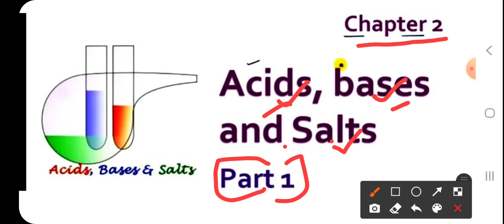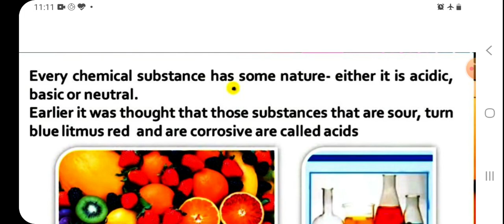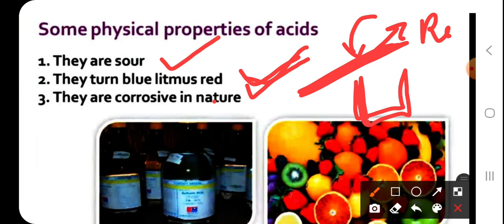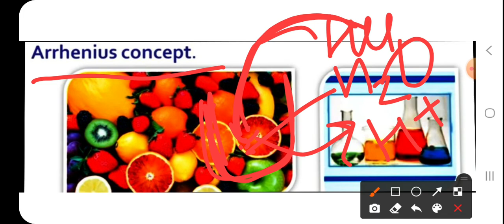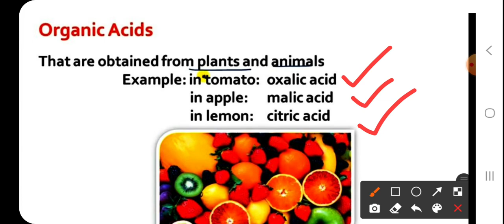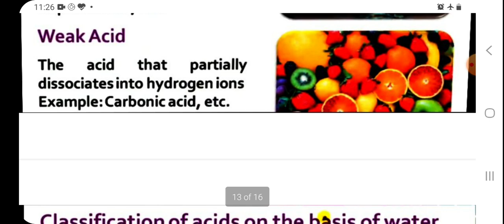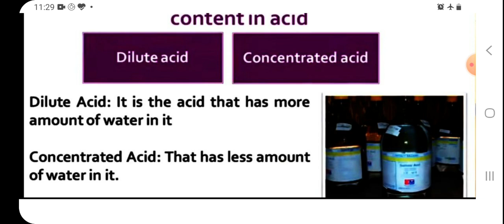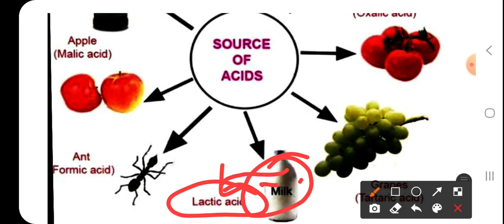Acids, Bases and Salts, introduction of acid, type of acid, class 10